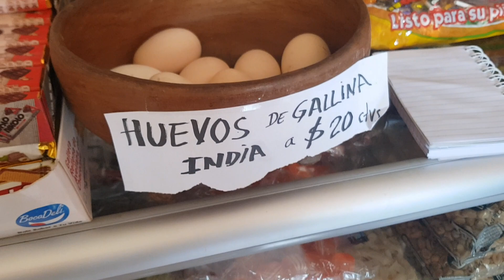COLMENITA REALIZA COMPRAS DE FIESTA ¿QUIEN SERA EL CUMPLEAÑERO?